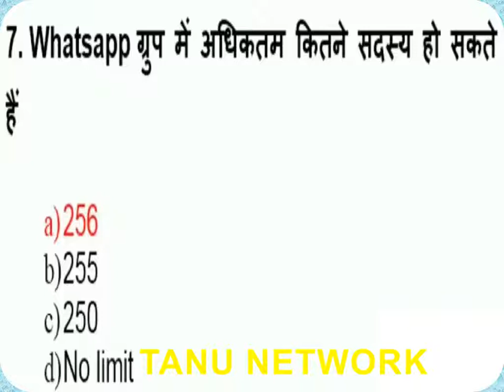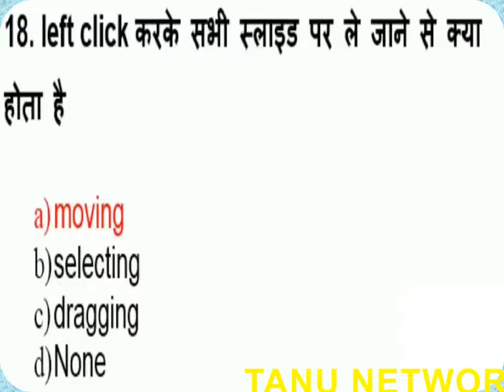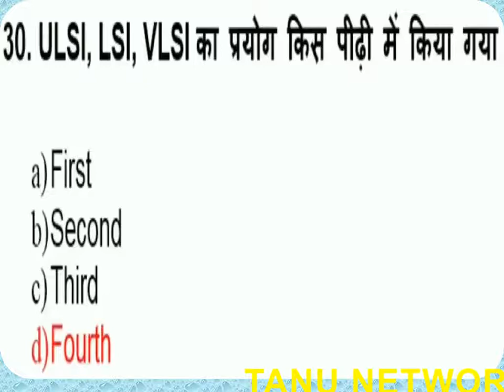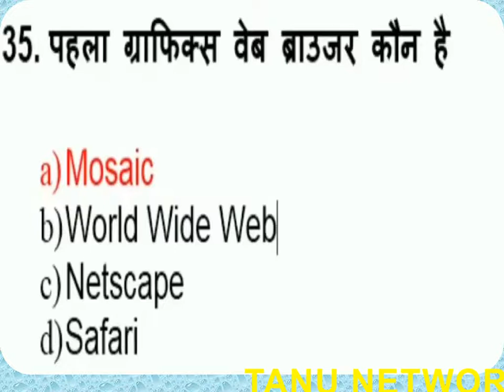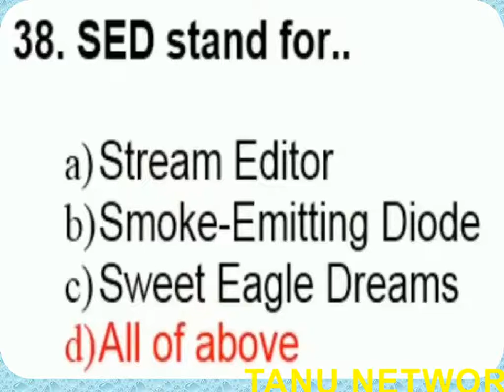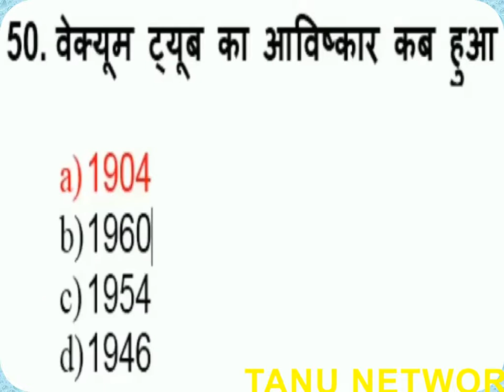Most Important Questions and Answer for CCC EXAM SET 2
50 CCC MOST IMPORTANT QUESTION & ANSWER BASED ON
NEW SYLLABUS
YOU MUST WATCH IF YOU ARE PREPARING CCC EXAM..BY TANU NETWORK